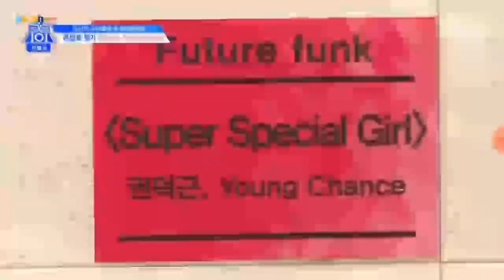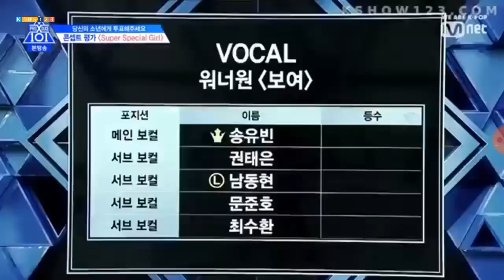Choi su hwan produce x 101 effort to be main vocalist with song yu vin in super special girl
I don't have the copyright for this.